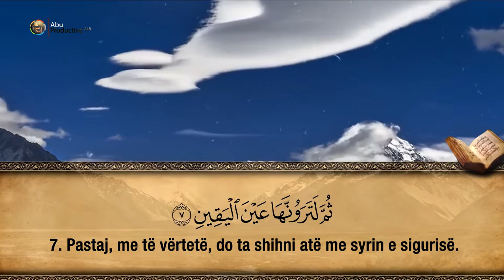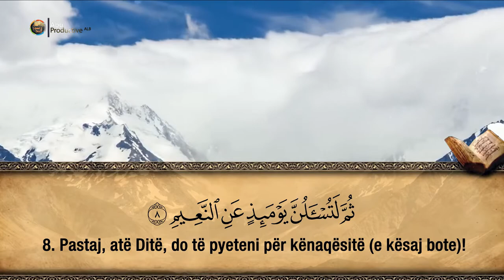102. Surja Et-Tekathur - Hfz. Muzafer Ramadani